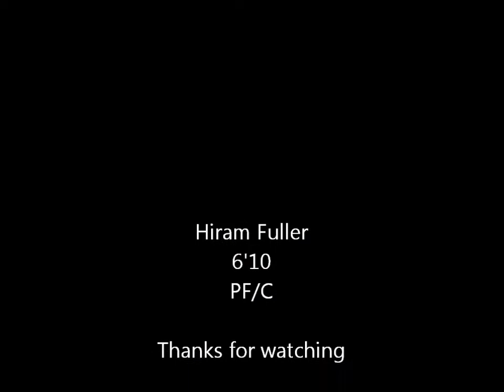Hiram Fuller 2014 Highlights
Hiram Fuller 6'10 260 athletic Power Forward/Center has excellent footwork and low post scoring. Can also stretch the floor and play pick and pop 4 man. With NBA experience NBA -D league and also Top Divisions in Europe, he will be a great addition to any organzation